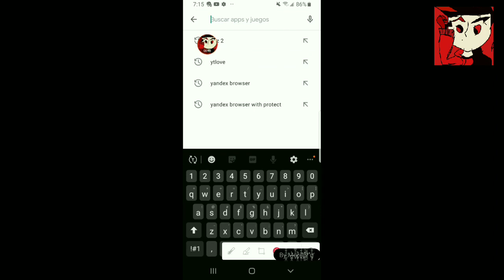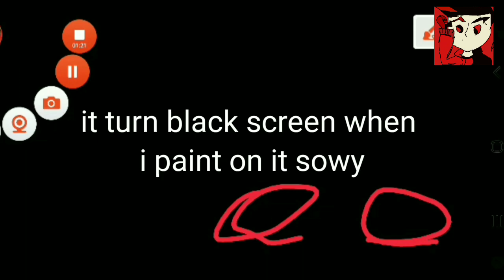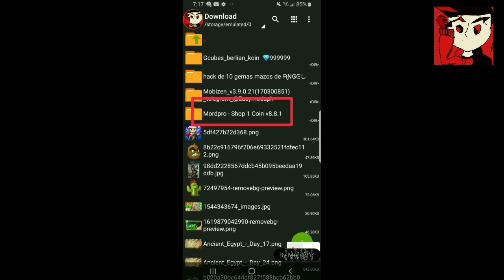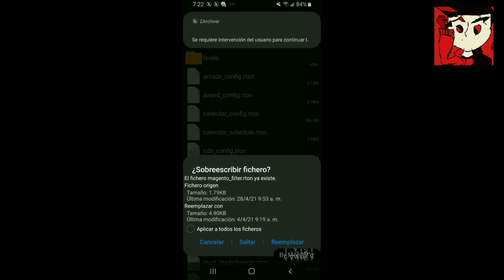How to hack Plants Vs Zombies 2 SAVE PROGRESS for ios and android for 2023 free (tutorial easy)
⚠️READ⚠️
This is completely legal and its my creation not illegal no virus and its part of youtube community guide lines no harm nothing bad

*TAGS*